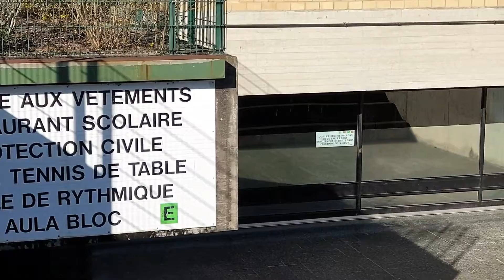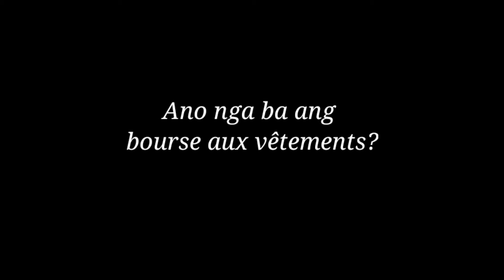How I save MONEY on our clothing expenses | Life in Switzerland | Nanay sa Geneva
Switzerland is not that cheap and as a  mother who is in between jobs, I have to find ways to lessen our household expenses. One of which is in clothing. Please watch to find out how we as a family, save on our clothing expenses.